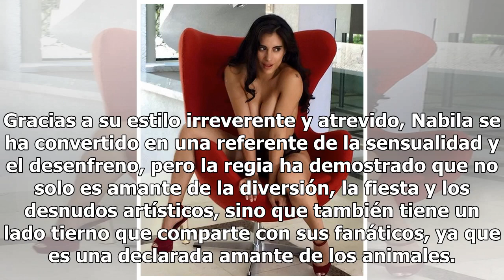Nabila Gallegos: la sensual regia que goza de mostrar sus pechos al desnudo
Nabila Gallegos es una modelo regia que se ha hecho famosa por presumir su monumental delantera en cada fotografía que publica en redes sociales; sin embargo, sus admiradores también aprecian sus otros candentes ángulos. Nabila Gallegos es una de las personalidades del momento, pues no solo se ha di...